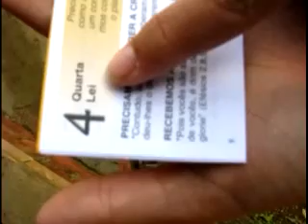Funk do Herlon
Video produzido no Retiro Sibapa (Segunda Igreja Batista em Palmas) 2008 em "homenagem" ao nosso amigo Hérlon que parece ter dificuldades com a prova do Detran. :)